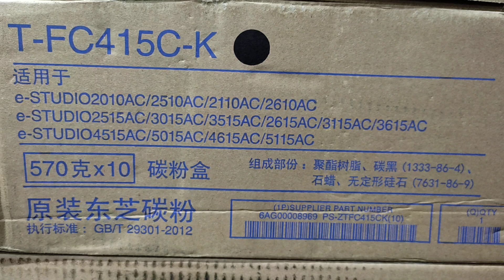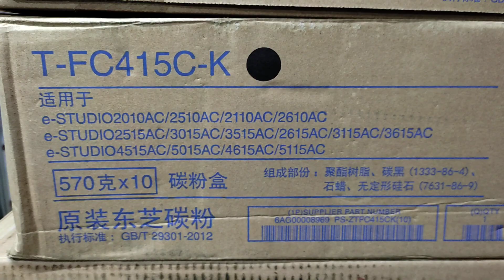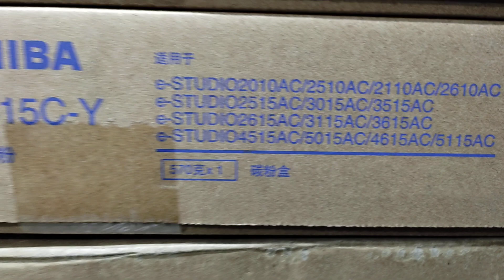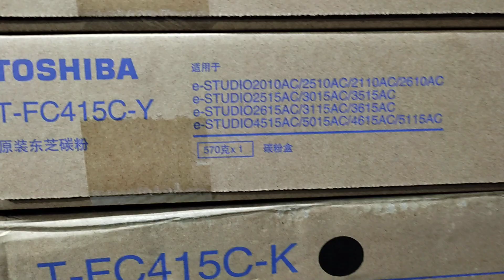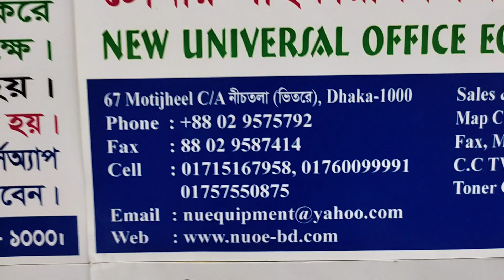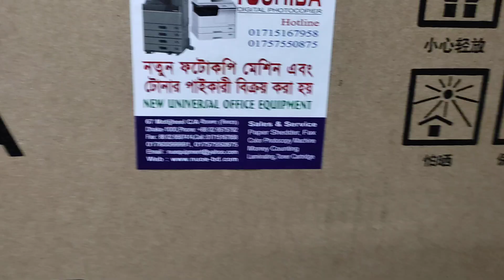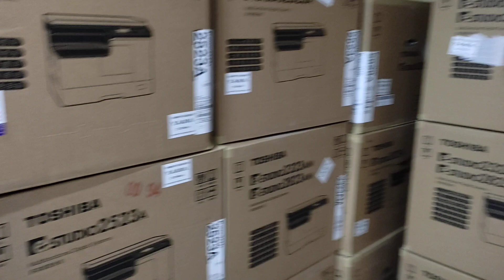Copy machine price Bangladesh - Toshiba photocopier Bangladesh। New universal office 01757550875